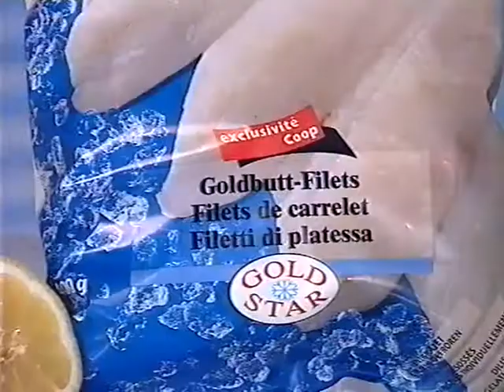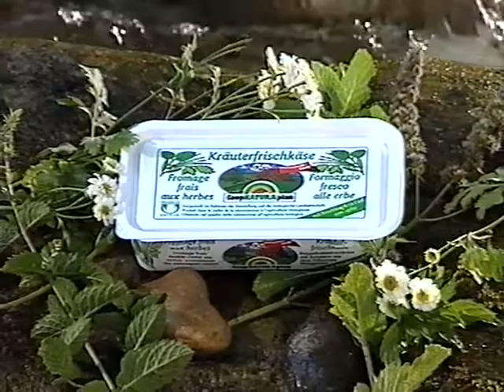Coop Mittwochstudio, Folge 1115 vom 25. Oktober 2000